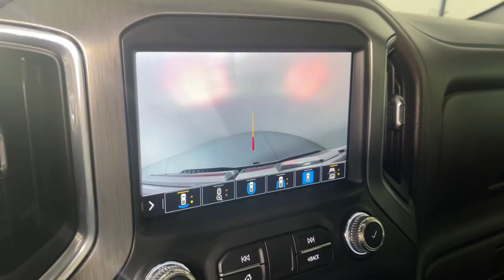2020 GMC Sierra_2500HD Prescott, Flagstaff, Phoenix, Bullhead City, Havasu, PG3383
White Frost Tricoat Used 2020 GMC Sierra_2500HD available in 1006 Commerce Drive, Prescott, Arizona at Findlay Buick GMC Prescott. Servicing the Prescott, Flagstaff, Phoenix, Bullhead City, Havasu, area.

Welcome to Findlay Buick GMC in Prescott AZ. We can deliver nationwide... We have multiple locations with over 600 cars in stock. This GMC Sierra 2500HD is equipped with the following options:brbrBluetooth Backup Camera Navigation System Aluminum Wheels Power Seats Denali Package 10-Speed Automatic 4WD Dark Walnut/Dark Ash Grey Leather Bed View Camera Denali Ultimate Package HD Surround Vision w/2 Trailer View Camera Provisions Keyless Open & Start Multicolor 15 Diagonal Head-Up Display Power Sunroof Rear Camera Mirror Technology Package.brbrbrCARFAX One-Owner. Clean CARFAX. White Frost Tricoat 2020 GMC Sierra 2500HD Denali 4WD 10-Speed Automatic Duramax 6.6L V8 TurbodieselbrbrRecent Arrival! Odometer is 15944 miles below market average!
Navigation System|Denali Ultimate Package|Driver Alert Package I|Driver Alert Package II|Technology Package|X31 Off-Road Package|7 Speakers|AM/FM radio: SiriusXM|Bose Premium 7 Speaker Sound System|HD Radio|Premium audio system: Premium GMC Infotainment System|Radio: Premium GMC Infotainment Sys w/Navigation|SiriusXM w/360L|Steering Wheel Audio Controls|Air Conditioning|Automatic temperature control|Electric Rear-Window Defogger|Front dual zone A/C|Rear window defroster|120-Volt Bed Mounted Power Outlet|120-Volt Instrument Panel Power Outlet|12-Volt Rear Auxiliary Power Outlet|Driver Memory|Memory seat|Power driver seat|Power steering|Power windows|Power Windows w/Driver Express Up/Down|Remote keyless entry|Remote Vehicle Starter System|Steering wheel mounted audio controls|Universal Home Remote|Manual Tilt-Wheel/Telescoping Steering Column|Off-Road Suspension|Speed-sensing steering|Traction control|4-Wheel Disc Brakes|ABS brakes|Dual front impact airbags|Dual front side impact airbags|Electrical Lock Control Steering Column|Front anti-roll bar|Front wheel independent suspension|Keyless Open & Start|Low tire pressure warning|Occupant sensing airbag|Overhead airbag|Power Door Locks|Power Sunroof|Pickup Box|Brake assist|Electronic Stability Control|Lane Departure Warning System|Hill Descent Control|Auto High-beam Headlights|Delay-off headlights|Front fog lights|Fully automatic headlights|Panic alarm|Security system|Unauthorized Entry Theft-Deterrent System|Speed control|2-Speed Active Transfer Case|Heavy-Duty 80 Amp Battery|6 Rectangular Chromed Tubular Assist Steps|Auto-dimming door mirrors|Bumpers: body-color|Heated door mirrors|IntelliBeam Automatic High Beam On/Off|LED Cargo Area Lighting|LED Smoked Amber Roof Marker Lamps|Polished Exhaust Tip|Power door mirrors|Rear step bumper|Rear Wheelhouse Liners|Signature Denali Grille|Spray-On Pickup Box Bed Liner w/Denali Logo|Turn signal indicator mirrors|2 USB Ports|2 USB Ports (1st Row)|2nd Row Dual USB Charge-Only Ports|4G LTE Wi-Fi Hotspot Capable|Apple CarPlay/Android Auto|Auto-dimming Rear-View mirror|Automatic Emergency Braking|Bed View Camera|Compass|Compass Located In Instrument Cluster|Driver door bin|Driver vanity mirror|Floor-Mounted Center Console|Following Distance Indicator|Forward Collision Alert|Front reading lights|Garage door transmitter|Genuine wood console insert|Genuine wood door panel insert|GMC Connected Access Capable|HD Rear Vision Camera|HD Surround Vision w/2 Trailer View Camera Provisions|Heated steering wheel|Illuminated entry|Lane Change Alert w/Side Blind Zone Alert|Multicolor 15 Diagonal Head-Up Display|OnStar & GMC Connected Services Capable|Outside temperature display|Overhead console|Passenger vanity mirror|Rear Camera Mirror|Rear Cross Traffic Alert|Rear reading lights|Rear seat center armrest|Tachometer|Telescoping steering wheel|Tilt steering wheel|Trip computer|Ultrasonic Front & Rear Park Assist|Voltmeter|Wireless Charging|10-Way Power Driver Seat Adjuster w/Lumbar|10-Way Power Passenger Seat Adjuster w/Lumbar|Forge Perforated Leather-Appointed Front Seat Trim|Front Bucket Seats|Front Center Armrest|Heated & Ventilated Front Bucket Seats|Heated 2nd Row Outboard Seats|Heated Driver & Front Outboard Passenger Seats|Heated front seats|Heated rear seats|Power passenger seat|Safety Alert Seat|Split folding rear seat|Ventilated front seats|Passenger door bin|Chrome